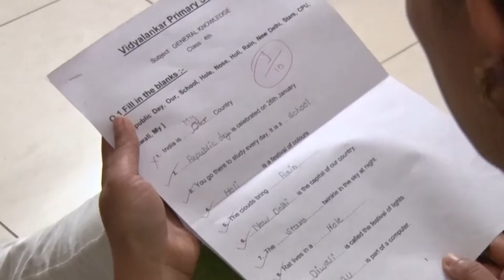Bharat Mera Desh Hai | Swatch Bharat Abhiyan | Best Short Film | Must watch in Lockdown | Stay Safe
This movie was Made by Saurabh Chavan, for Swatch Bharat Short Film Festival Oct 2016 held by NFDC.

Cast :-
Sanket Patkar
Suchet Gavai
Parag Pimple
Janhavi Khose
Rupali Pathre
Shantanu

Camera:-
Kunal Abhang

Music & Song Composition:-
Shreyas Patkar

Editing :-
Nikhil Kulkani

Saurabh Chavan